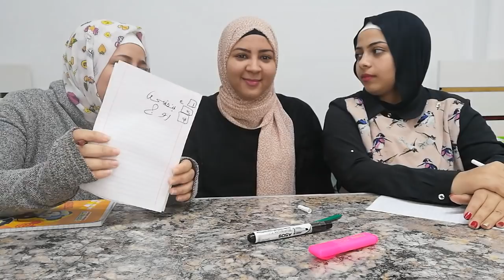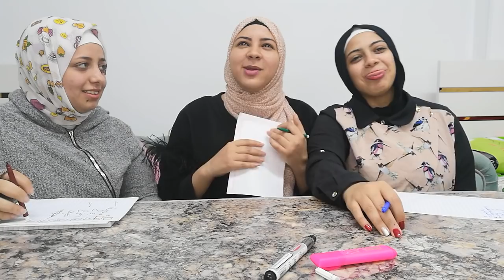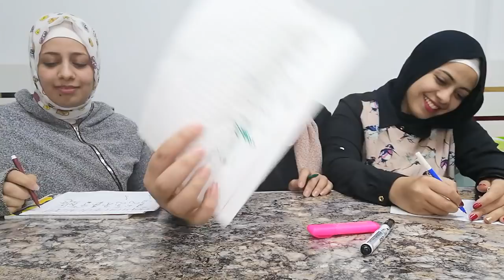تحدي مين يعرفني اكتر 😂فضايح😂😂😂